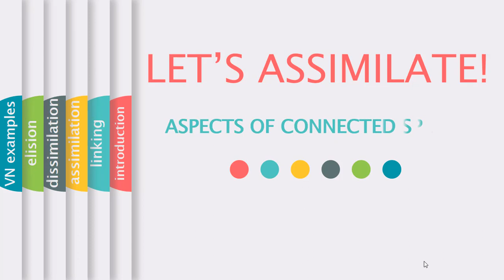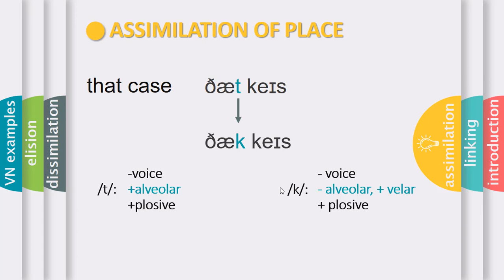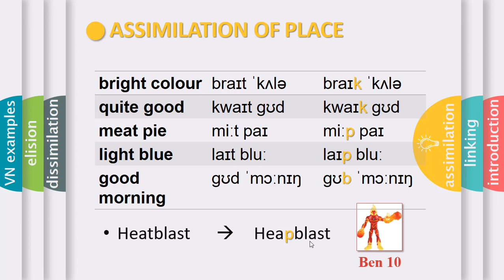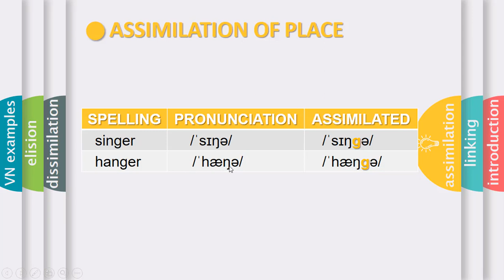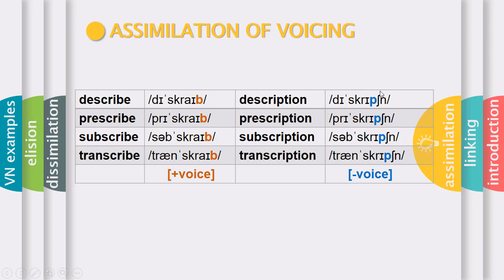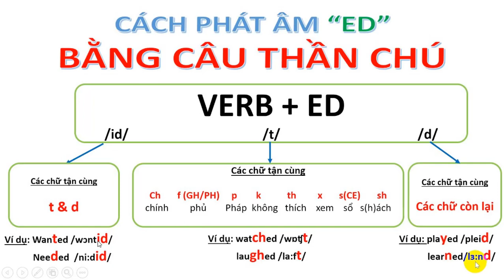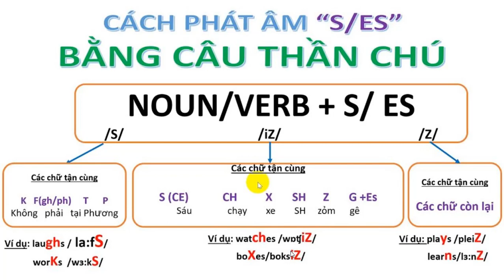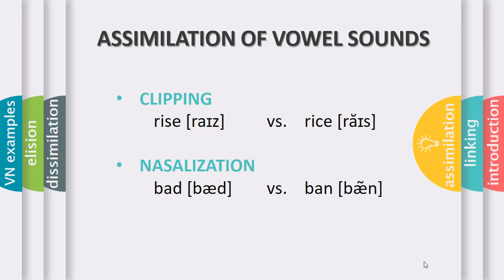Let's Assimilate! || Aspects of Connected Speech (14.2) || Phonetics & Phonology || B's Ling Corner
Video clip thứ hai trong loạt chủ đề về Aspects of Connected Speech trong chương 14, sách English Phonetics and Phonology của Peter Roach.